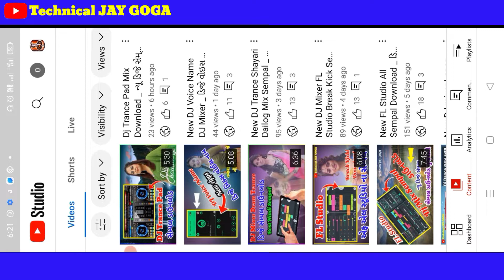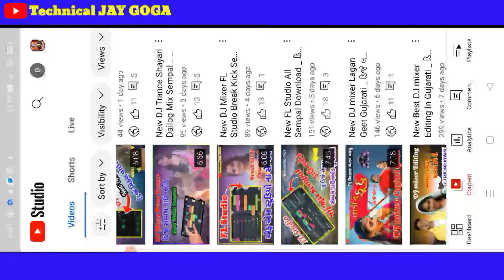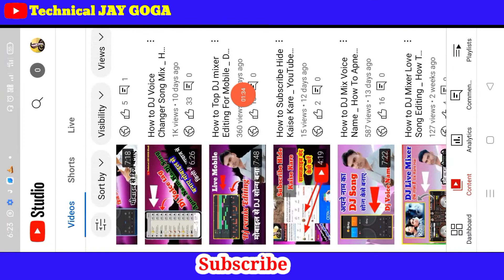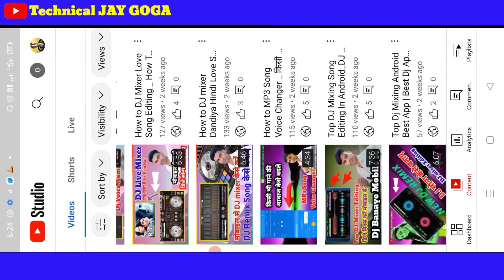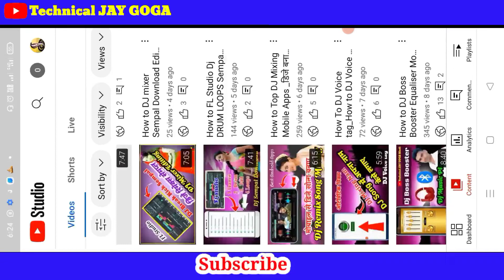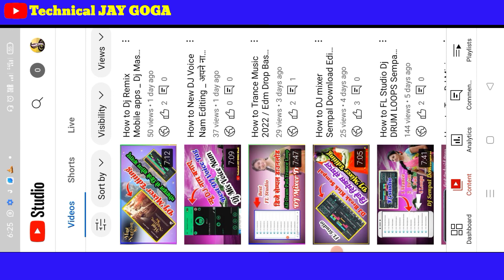How to Youtube Video Viral Kaisa Kare _ યુટ્યુબ વિડીઓ વાઈરલ કેવી રીતે થાય _ YouTube Channel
મિત્રો તમારા યુટ્યુબ માં વિડિયો વાઇરલ કરવા
આ વિડિયો ને જુઓ અને ટ્રાઈ કરો

વધુ માહિતી મેળવવા માટે ખાસ અમારી ચેનલ ને સબ્સ્ક્રાઇબ કરો @technicaljaygoga

મિત્રો એડિટીંગ ની દરેક માહિતી મેળવવા માટે

મિત્રો નવા નવા ડિજે સેમ્પલ ડાઉનલોડ કરવા અને કોઈ પણ ગીત ને ડિજે બનાવવા માટે ખાસ સબસ્ક્રાઈબ કરો

👉મિત્રો ડિજે ગીતો ની દરેક માહિતી મેળવવા માટે જેવી કે👇👇👇👇
👉ડિજે સેમ્પલ ડાઉનલોડ કરવા
👉ડિજે મિક્સ કરવા
👉ડિજે વિડિયો પોસ્ટર બનાવવા
👉ડિજે સેમ્પલ બનાવવા
👉તમારા નામ નામ ડિજે ગીતો બનાવવા
👉ડિજે વોઇસ નામ બનાવવા
👉મોબાઈલ થી ડિજે ગીતો બનાવવા
👉નવા નવા ડિજે સેમ્પલ ડાઉનલોડ કરવા
👉તો મિત્રો આ દરેક માહિતી મેળવવા માટે સબસ્ક્રાઈબ કરો